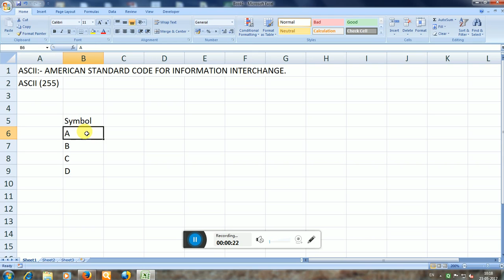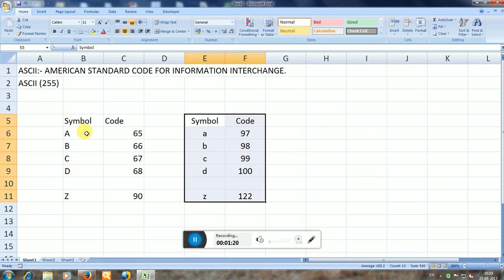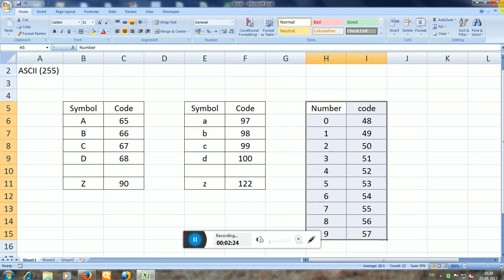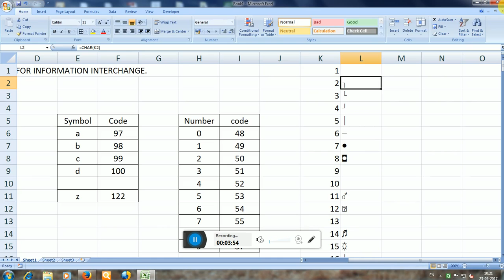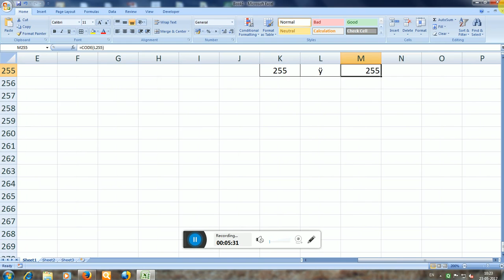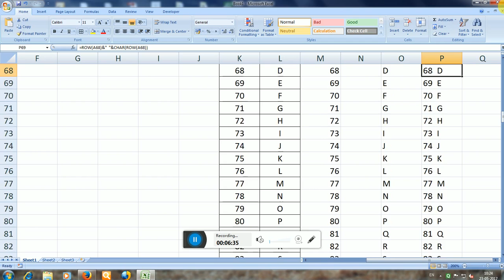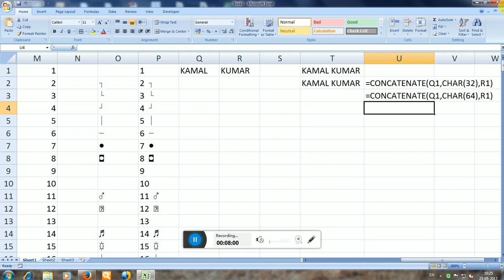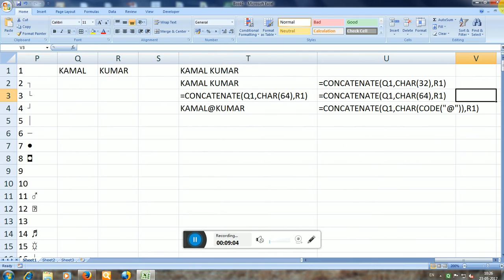ASCII CODE IN EXCEL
What is Ascii Code ? | ASCII CODE in Excel